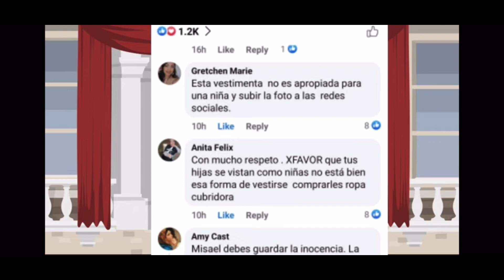Judicita tus hijas están en peligro judicitavlogs#